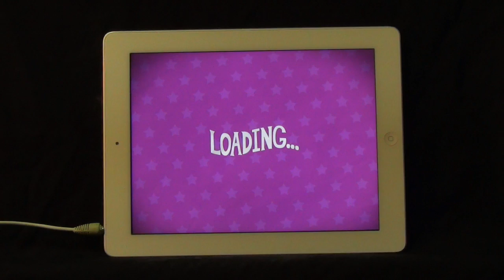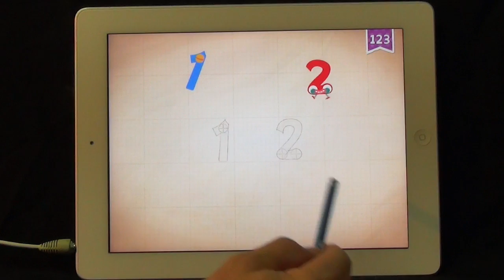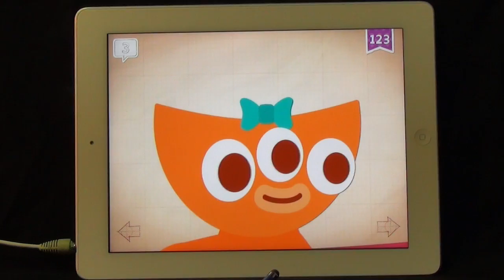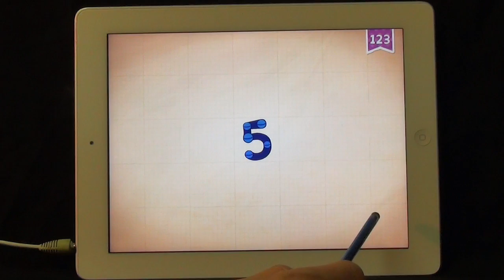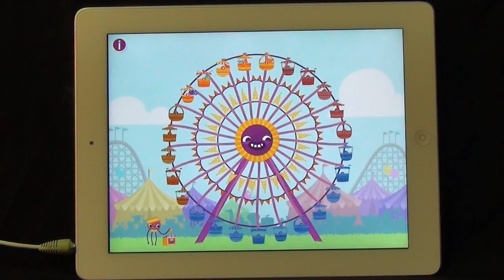Endless Numbers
Following the success of Endless Alphabet (CTR Feb 2013), this free version of Endless Numbers (also called Endless 123) humorously introduces numerals in the context of simple addition math equations. Conceptually it is a wonderful early math experience; but note the in-app sales.